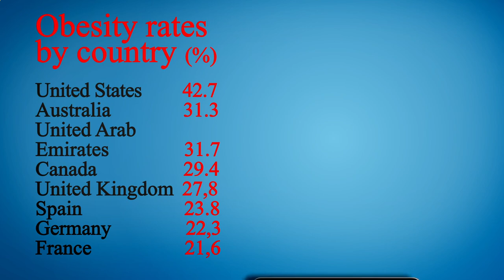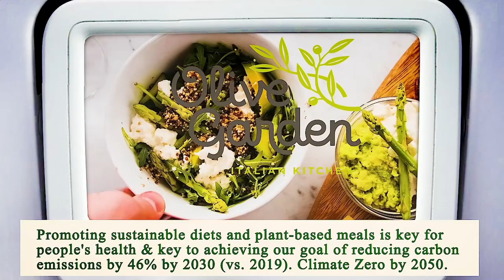Area Restaurant Near Me - Restaurant Area Near Me - Los Angeles 90020, Los Angeles County, CA, US